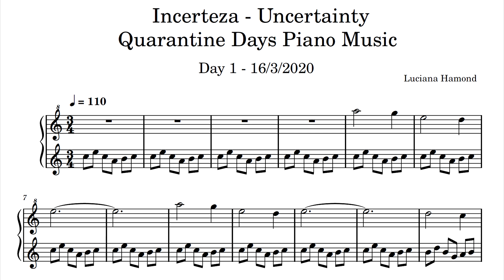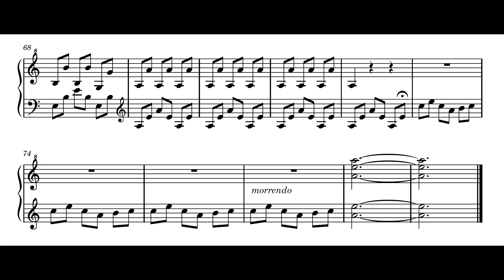Luciana Hamond - Incerteza (Música para Piano em Dias de Quarentena No.1) (Luciana Hamond, piano)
Incerteza [Uncertainty] (Quarantine Days Piano Music No.1 16/3/2020) [Música para Piano em Dias de Quarentena No.1], de Luciana Hamond, interpretada pela compositora. Esta música faz parte de uma série de improvisos realizados por Luciana Hamond no auge da quarentena provocada pela pandemia do coronavírus. Esta foi a improvisação No.1, gravada no dia 16/3/2020. O link original pode ser acessado aqui:

Nossos agradecimentos especiais a Luciana Hamond por grafar esta partitura especialmente para este vídeo, e por permitir a utilização do áudio.